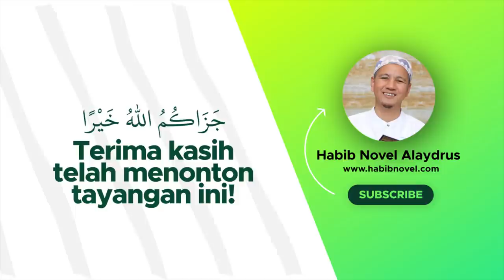Mendahulukan Salam: Habib Novel Alaydrus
Jazaakumullaah khoiron ☺️🙏

Info Lengkap klik Ucapan Salam, singkat sarat dengan kemuliaan